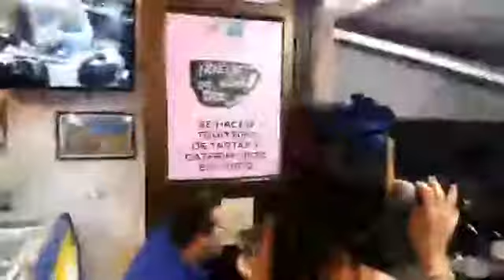Diretta live facebook ore 20.00 Sara Bibi ( Terza Parte)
►PORTALE WEB